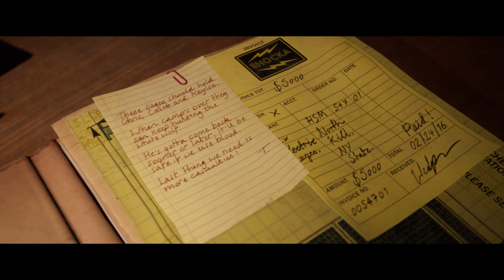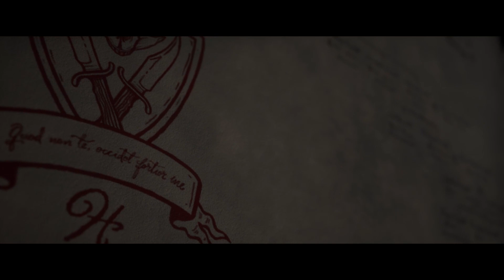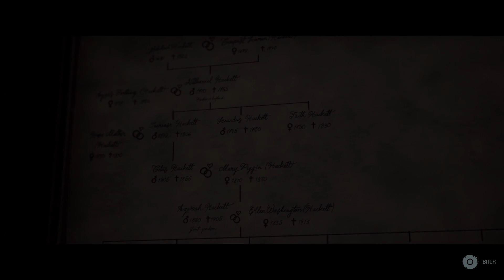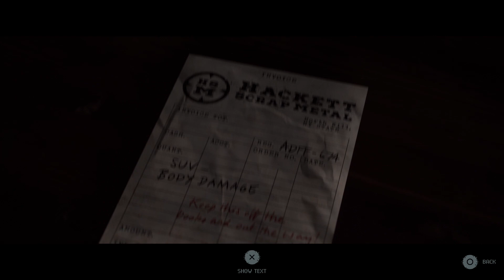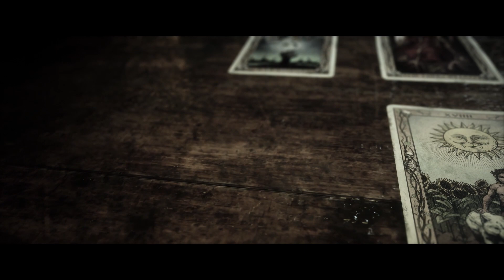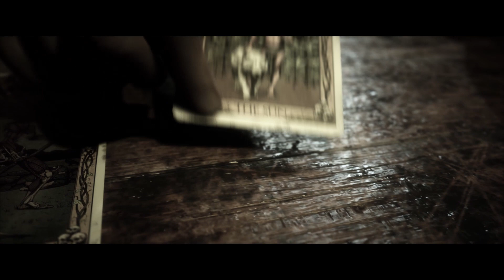The Quarry (PS5) - Part 10 (The Hackett Family | Scrapyard | Harum Scarum Fire)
In this part we as Ryan and Laura are captured by The Hackett. Things go to the extreme, and we have to escape then. Also as Kaitlyn and Dylan, we have to find a car in the scrapyard. AM